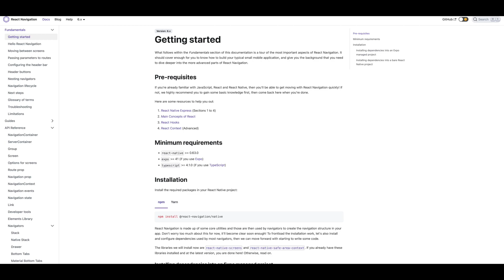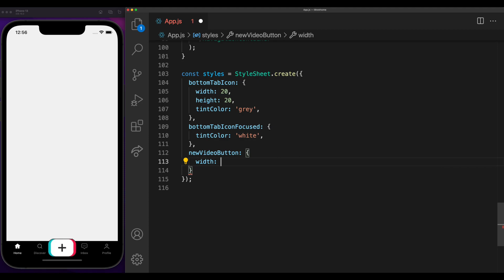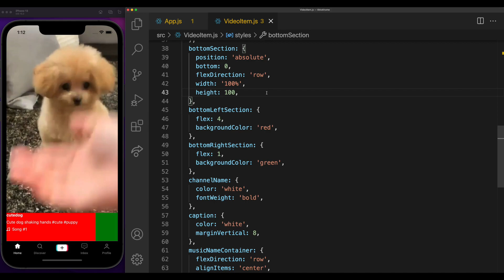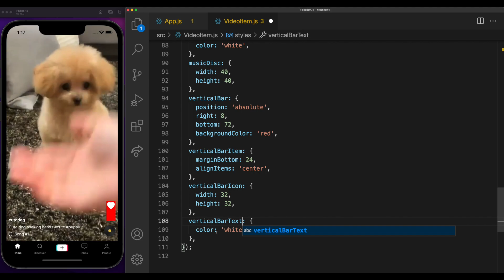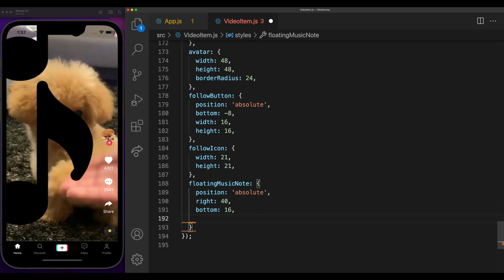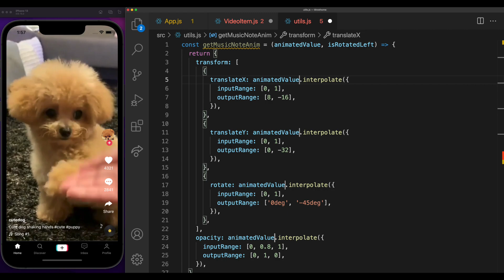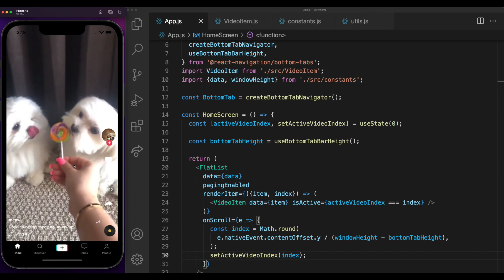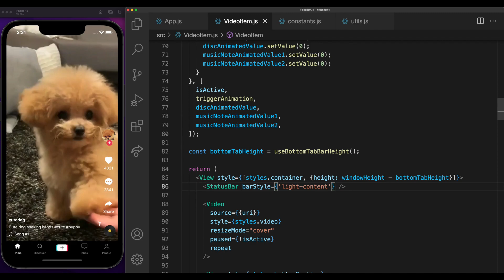Build TikTok App in React Native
In this video you'll learn how to clone the UI of TikTok home screen using react-native-video, react-navigation, Animated and how to optimize them for better performance